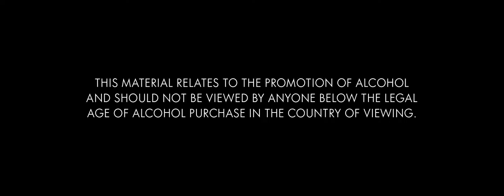Absolut Transform Today Yi Qing